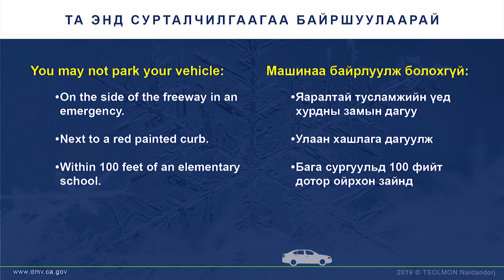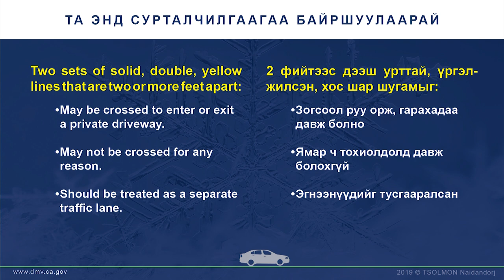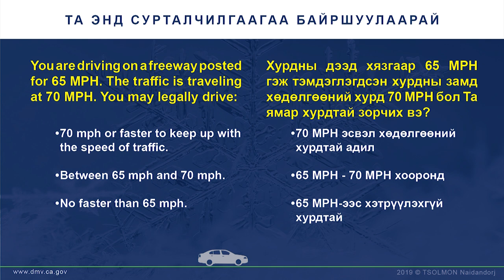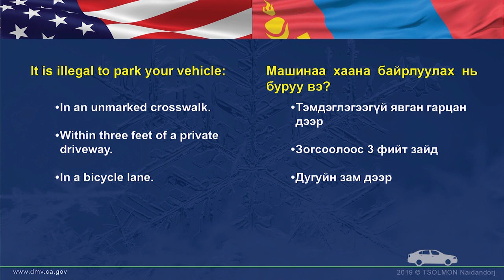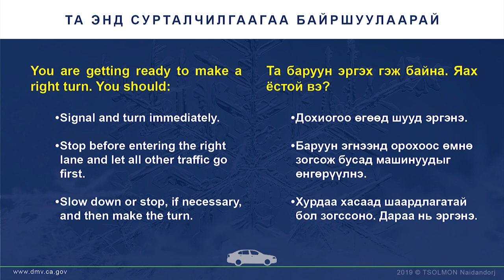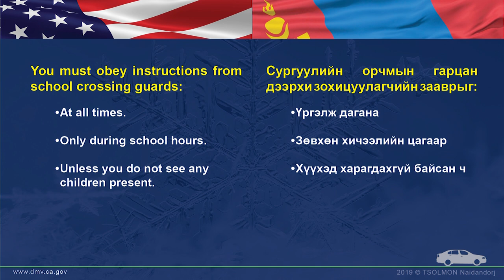Sample Class C DL Test 03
Калифорни мужийн жолооны дүрмийн шалгалтанд бэлдэгчдэд зориулсан цувралын 3 дахь дугаарыг хүргэж байна.